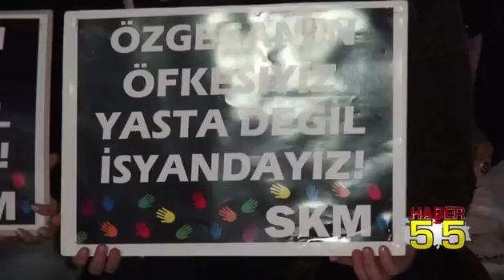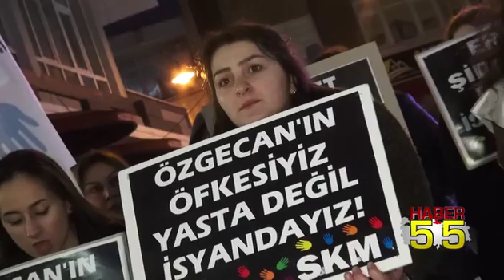SAMSUNLU KADINLAR ÖZGECAN'I ANDI...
Mersin'de canice katledilen Özgecan Aslan için Samsunlu kadınlar oturma eylemi düzenledi.